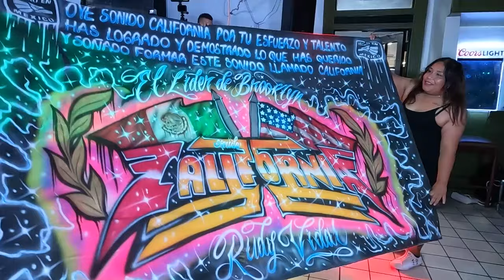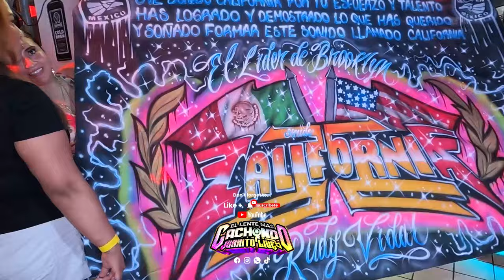LA CUMBIA DE LOS EFECTOS 2024 GRUPO CUMBAYA 🎶💃 21 ANIVERSARIO SONIDO CALIFORNIA 💥 FINNIGANS BAR NJ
21 ANIVERSARIO SONIDO CALIFORNIA 💥💃 SALON FINNIGANS BAR LAKEWOOD NJ 📢🎶 LA CUMBIA DE LOS EFECTOS 2024 GRUPO CUMBAYA🔥